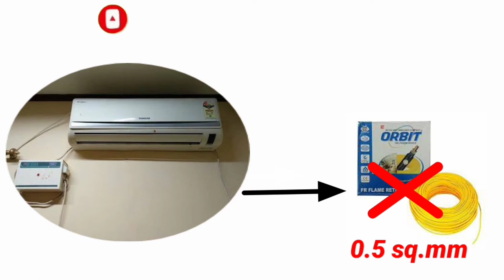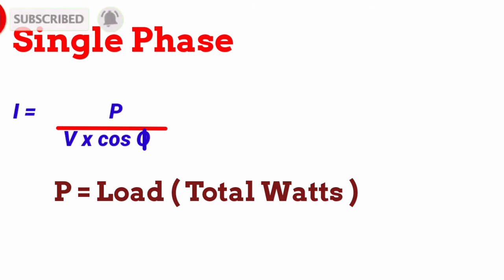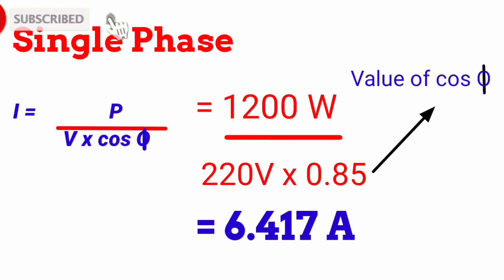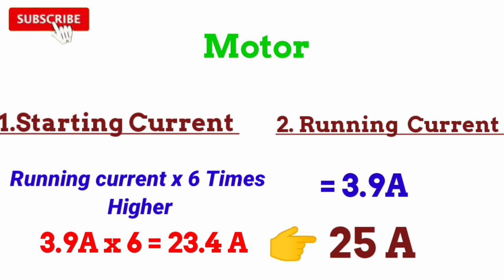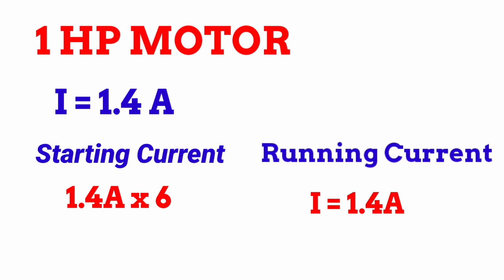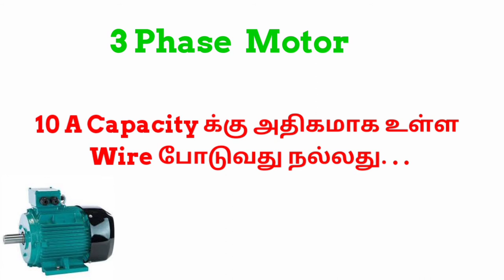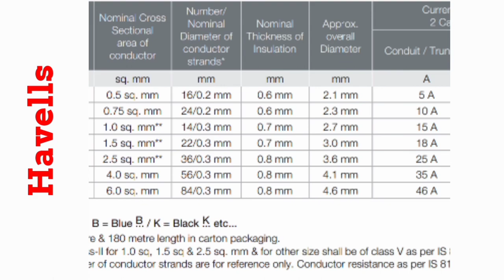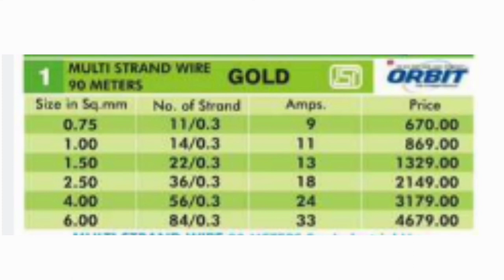How to choose Wire Size for House Wiring,வீட்டு வயரிங்Wireதேர்ந்தெடுப்பது எப்படி?|ElectricalNanban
|ElectricalNanban

How to choose Wire Size for House Wiring,வீட்டு வயரிங் செய்ய Wire தேர்ந்தெடுப்பது எப்படி..?

Please leave a comment about my video. Even negative comments are most welcome,
Which will help to improve my channel.

About Electrical Nanban

This channel is created to make everyone
to know every thing about electricals and
Information related to it

Channel info